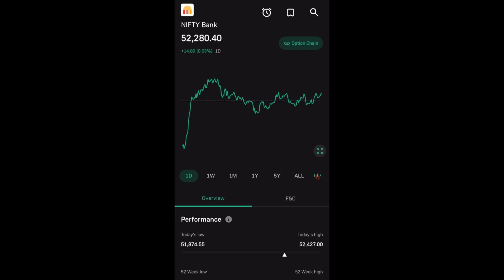23 JULY MARKET PREDICTION | BUDGET PREDICTION | BANK NIFTY NIFTY ANALYSIS | डाटा ख़तरनाक |मोदी मैजिक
This video is only for the education purpose. Only we don’t recommend of any buying and selling of any stock. Big bull marketing will not be responsible for any profit or loss.